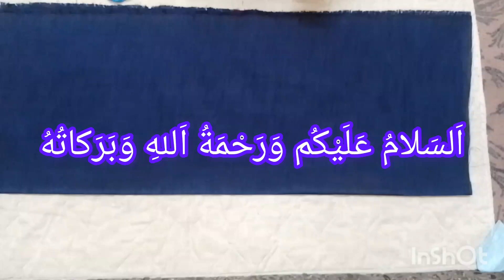trouser cutting step by step for beginners😍||stitching class 1 for sewing lovers|video|youtube video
join and learn how to stitch ?
stitching class by hacks and stitches
learn stitching step by step
learn cutting step by step
easy cutting and stitcing